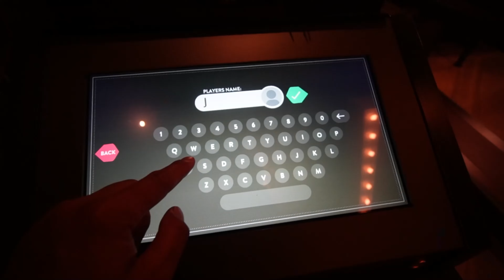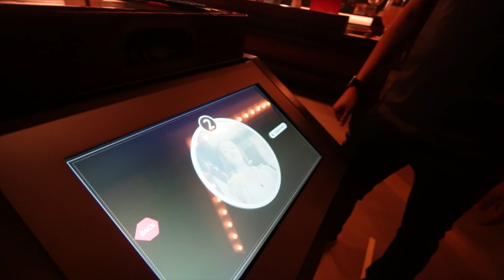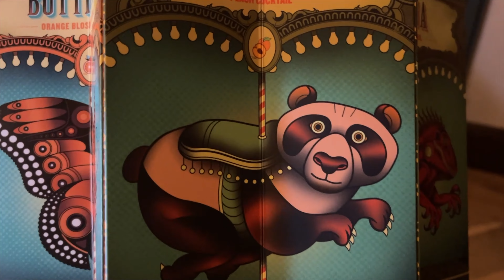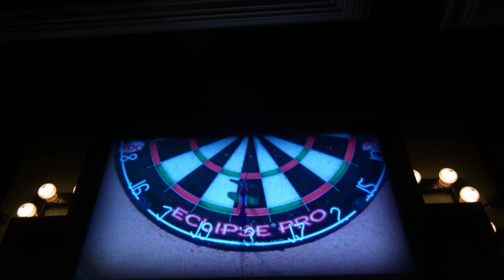Fun, Food & Games at the PALAZZO LAS VEGAS!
Flight Club Social Darts Las Vegas at the Palazzo!

Jaycation and friends have a fun night out at the Flight Club Social Darts in Las Vegas!

Follow Sister Lydia!

Twitter & IG: @JaycationTV
Snap: Jaydaheat